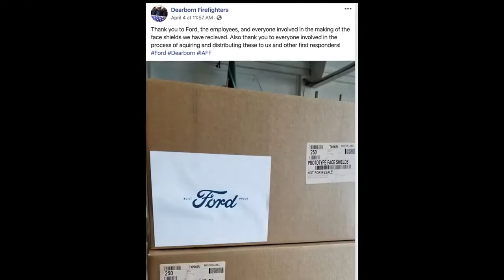UAW Members Give Back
From making face shields to distributing food, UAW members are stepping up to help their communities respond to COVID-19.